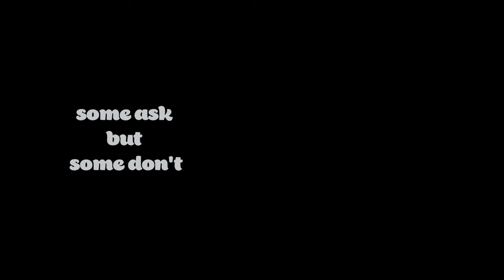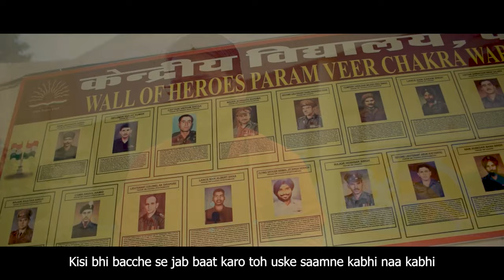Official Trailer | Unmask Your Doubts: Conversation Beyond the Books | Laxmikant Verma | KV Deoli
Every student have a lot of doubts during their school life, college life and the lifer afterwards. Here we are going to talk about these Doubts and Questions, and we will try to find the solution in general to every question which arises in students mind.

Here is a Official Trailer for the same. The Official Video is supposed to be Released on this Teacher's Day.

An idea by our Laxmikant Verma sir, Vishal Jain & Padam Shiv Jain, to help students and make them aware for their future growth.

Filmed and Directed by Gopal Khatri

Students Appeared:
1. Rishita Maheshwari | School Topper | Batch 2017-18

2. Prishita Jain | Batch 2017-18

3. Pawan Sharma | School Topper | Batch 2018-19

4. Vishal Jain | Batch 2018-19

5. Padam Shiv Jain | Batch 2018-19

6. Gopal Khatri | Batch 2018-19

7. Archi Goyal | Commerce Topper | Batch 2019-20

8. Aayushi Jain | Commerce Topper | Batch 2020-21